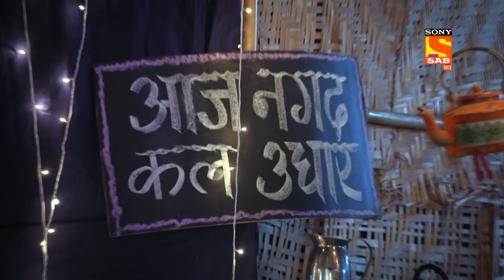Ziddi Dil Maane Na - Ep 184 | Highlights | ज़िद्दी दिल माने ना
The staff shouts at Balli and asks him to pay the money. Besides, Monami and the team reached the spot and handled the situation. Monami strictly asks Balli not to create a scene and let's go back to Academy.

Star Cast - Shaleen Malhotra, Kaveri Priyam, Kunal Karan Kapoor, Nirisha
Produced By - Sudhir Sharma, Seema Sharma

About The Show:
Special Agent Karan Shergil is stern with his trainees and prepares them for the tough life in the army. Soon, Monami, a kind-hearted doctor, joins his team.

Ziddi Dil Maane Na - Ep 183 | Highlights | ज़िद्दी दिल माने ना